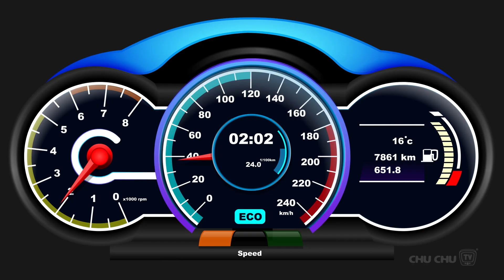మోటార్ కార్ పాట (Motar kar Pata) - ChuChu TV Telugu Rhymes for Kids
telugu rhymes in telugu,kids rhymes telugu,kids rhymes,chitti chilakamma telugu rhymes,chitti chilakamma rhymes,children rhymes in telugu,telugu rhymes lyrics,telugu childrens rhymes,lkg rhymes in telugu,
rhymes for children in telugu,youtube telugu rhymes